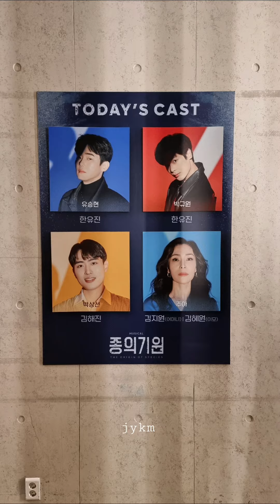20230219 낮공 뮤지컬 '종의 기원' 스페셜커튼콜 (영상캡쳐모음) - 그날 (박규원,유승현,주아)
20230219